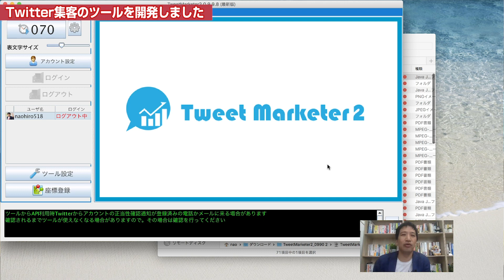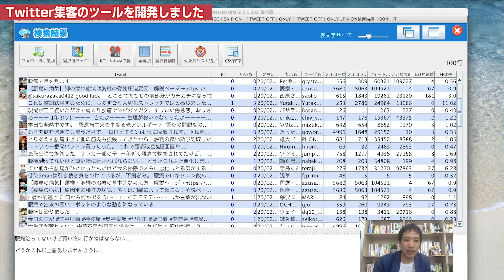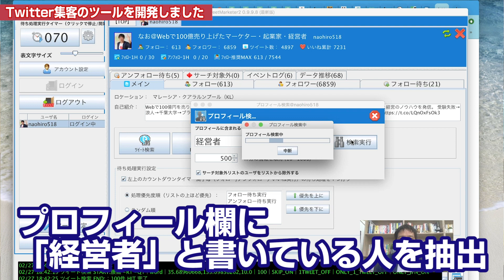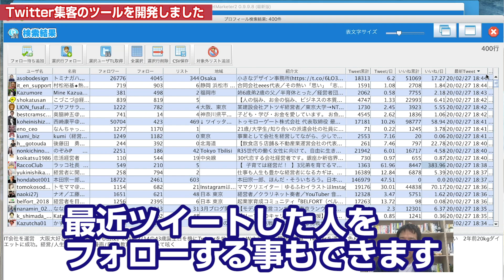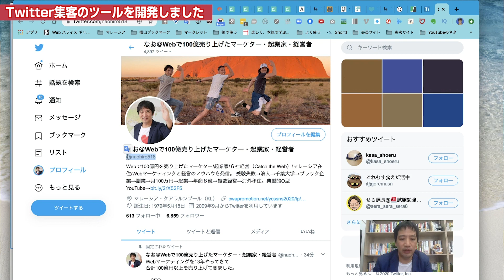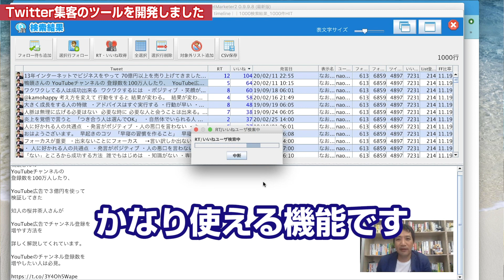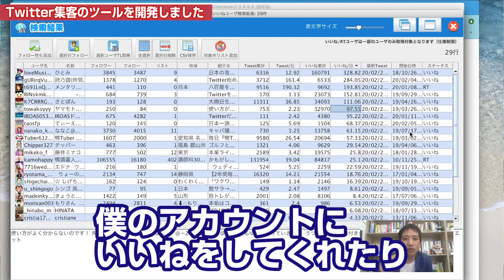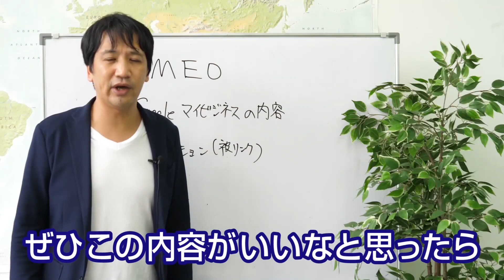Twitter（ツイッター）の集客のヤバいツールを開発しました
【２週間無料】Tweet Marketer2のお申し込みはこちらから（6月16日(火)一般販売開始）

起業家、経営者、コーチ、コンサル、セラピスト向け

「売れる仕組み作り」の無料WEBセミナー開催中

「売れる仕組み」ができた人は、
こんな結果が出ています。

などなど

さらに、
アフターコロナの時代に集客で困りたくない人は必見！

LINE友達追加で電子書籍も無料プレゼント。

『ビジネスのオンライン化＆集客の仕組みの教科書』

ーーー

ーーー

マレーシア・クアラルンプール在住の
コンサルチャンネルの横山なおです。

「好きなことを仕事にする人」を増やしたいと思い

・好きなことでビジネスを成功させる方法
・インターネットを活用した売上アップ
・最新のインターネット集客成功事例
・経営の仕組み化・ビジネスの構築方法
・海外に移住する方法（海外経営）

などなど

毎日、
「好きなことを仕事にする」ための
役立つ・見逃せない動画を提供していきます。

「好きなことを仕事にする」
楽しい人生を手に入れられるようになればと思っています。

「楽しみながら成功する経営者・起業家を増やす」
ためにコンサルチャンネルで情報発信しています。